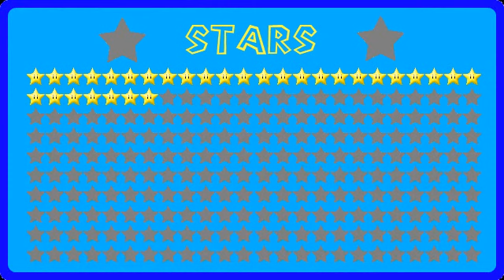Let's Play Super Mario Galaxy 2 - Part 13: Failure-Fest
In this part, we forget how to play the game.